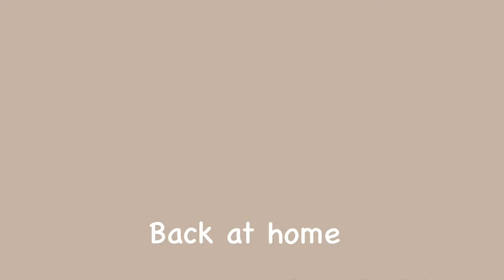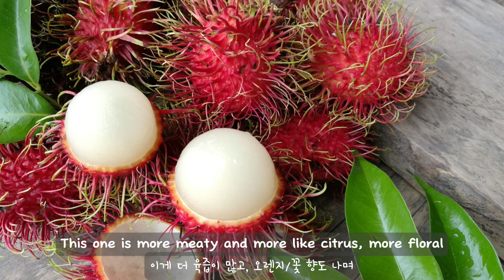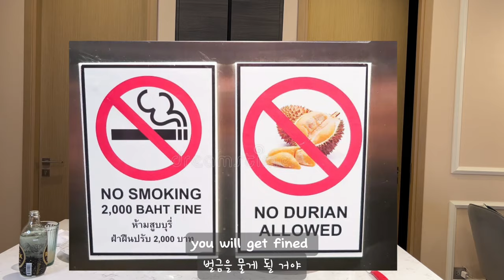Have you tried 🐍 Snake Fruit? 🇺🇸🇰🇷 Niece tries 🇹🇭 Thai Fruits for the first time (태국 과일 먹방)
My Korean American niece and her friend try Thai durian and exotic fruits for the first time and this is their Mukbang reaction video :)  태국 과일 먹방!

🍐 Pomelo ส้มโอ 포멜로 0:00
🍍 Phulae pineapple สับปะรดภูแล (미니 파인애플) 1:51
🍒 Rambutan เงาะ 람부탄 2:14
🫒 Mangosteen / มังคุด / 망고스틴 (마늘과일) 3:17
🍑 Sala (Snake Fruit) / สละ / 살락 4:31
🥑 Monthong Golden Pillow Durian / ทุเรียนหมอนทอง / 두리안 8:58

Behind Scenes
MooMoo = pianist 13:23
Grand Palace Boob Story 13:47

My Stories featured in this video:
1. 🔸Meet my cat babies in Bangkok! ลูก(แมว)ของผม (성격다른 내 고양이 자식들)

🔹Growing Cat Grass in Bangkok Condo 🇹🇭 🇰🇷 ปลูกหญ้าแมวในคอนโด (30-day Journey) Ep.12

Shot on iPhone13 Pro Max / Edited on iPad

TJ